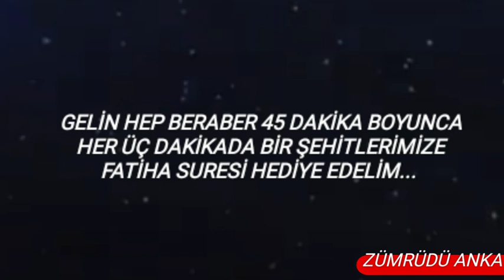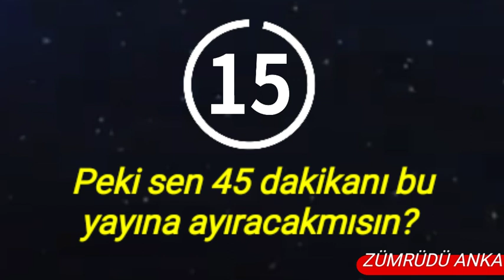Şehitlerimiz için buluşuyoruz...Sen de gelirmisin?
Şehitlerimizin, gazilerimizin, şuan vatan müdaafasında bulunan tüm Yiğit kahramanlarımızın ; eşlerini, çocuklarını, annelerini, babalarını, kardeşlerini, sevdiklerini UNUTMAYALIM, UNUTTURMAYALIM.

Şehitlerimize, Gazilerimize ve Tüm Yiğit Kahramanlarımıza Fatiha ve Yasin Surelerimizi eksik etmeyelim...

Yorum ve önerilerinizi her zaman bekleriz.

ZÜMRÜDÜ ANKA resmi YouTube sayfasıdır.

ZÜMRÜDÜ ANKA /YouTube
Zümrüdüanka121 /Instagram

"BİRLİKTE OLALIM ÇÜNKÜ BİZ BİRLİKTE GÜÇLÜYÜZ!"

Anahtar kelimeler ;
şehit haberi verilmesi,
şehit mi var son dakika,
hazar şehit mi oldu,
ateş şehit mi oluyor,
şehit olanlar cennete mi gider,
şehit oldu benim oğlum,
şehit oldu bozkurtum,
şehit oldu sosyal deney,
şehit oldu gül goncası,
şehit oldu sandı,
şehit oldu diyarbakır uğruna,
şehit oldu şakası,
şehit oldu nerdesin,
askerler ölmez şehit olur,
kimler şehit olur,
kürşat şehit olur,
volkan şehit oluyor,
polisler şehit olur mu,
şehit olunca ne olur,
ağlama ne olur şehit diyorlar,
şehit ölünce ne olur,
şehit olduktan sonra silahını bırakmayan asker,
şehit olduktan sonra ne olur,
şehit olduktan sonra dirilen sahabe,
şehit söz er,
şehit söz,
tahir şehit söz,
söz şehit haberi,
söz hafız şehit oluyor,
söz fethi şehit,
söz şehit müziği,
söz şehit olanlar,
tek türkiye şehit,
şehit durmuş tek,
şehit olmadan önce,
şehit olmadan önce video
şehitler ölmez,
şehitten mektup,
şehitle ölmez vatan bölünmez,
şehitlik türküsü,
şehit haberi,
şehit türküsü,
şehit cenazesi,
şehit sosyal deney,
şehit konvoyu,
şehit tahtında,
şehit şarkıları,
şehit mektubu,
şehit atakan arslan,
şehit aileleri,
şehit ailesi,
şehit annesi,
şehit asker,
şehit anası,
şehit ahmet,
şehit anneleri,
şehit babası,
şehit burak aydoğan,
şehit bayram çiçek,
şehit batuhan tank,
şehit bordo bereli,
şehit belgeseli,
şehit bayram hoca,
şehit birhan er,
şehit cenazeleri,
şehit celal özcan,
şehit cennet yiğit,
şehit cenaze,
şehit cenaze töreni,
şehit canberk tatar,
şehit cenazesi gelişi,
şehit çocuğu erdoğan,
şehit çocuğu sünnet,
şehit çiyager,
şehit çağlar canbaz,
şehit çocuğu baba,
şehit çıra oldu bize,
şehit çelebi bozbıyık,
şehit çekdar amed,
şehit delila,
şehit diyorlar,
şehit duygusal,
şehit demet sezen,
şehit deneyi,
şehit doğukan tazegül,
şehit duası,
şehit düşen askerler,
şehit eren,
şehit eşi,
şehit erkan gökteke,
şehit esma çevik,
şehit emre tunca,
şehit erkan özcan,
şehit ercan zengin,
şehit ethem demirci,
şehit fırat,
şehit furkan yavaş,
şehit fırat yılmaz çakıroğlu,
şehit ferhat çiftçi,
şehit furkan doğan,
şehit fon müziği,
şehit ferhat arslan,
şehit fatih kara,
çanakkale şehitliği f 16,
şehit gülşah güler,
şehit geliyo,
şehit gökhan,
şehit gelişi,
şehit getirilişi,
şehit gökhan kılıç,
şehit gökhan osman karaduman,
şehit gerilla,
ğuna şehit lı sere,
şehit haberi vermek,
şehit haberi sosyal deney,
şehit hikayeleri,
şehit haberi verme,
şehit haberi vermek sosyal deney,
şehit haberi verilme anı,
şehit haberleri duygusal,
ydg h şehitlik,
şehit berkay ışık,
hz osman'ı şehit ettiler,
şehit cenazesi ıtri tekbir,
ısparta şehit,
atakan arslan ı şehit eden,
şehit evladı erdoğan'ı ağlattı,
şehit gökhan'ın eşi,
ığdır şehit,
şehit ilahisi,
şehit ilahileri,
şehit isimleri,
şehit ilhan varank fen lisesi,
şehit idris mağat,
şehit ibrahim halil açıkgöz,
şehit ismail anayurt,
şehit ibrahim albayrak,
şehit jandarma,
şehit jöh,
şehit jandarma uzman çavuş,
şehit jandarma uzman çavuş ilyas genel ilkokulu,
şehit jandarma uzman çavuş burak aydoğan,
şehit jandarma teğmen,
şehit jandarma er,
şehit jandarma yüzbaşı ferhat çiftçi,
j ile başlayan şehir,
j ile şehir,
j harfi ile şehir,
j ile başlayan şehir ismi,
şehit kanı,
şehit klipleri,
şehit kızı,
şehit karısına evlen demiş,
şehit karısı,
şehit komando murat akman,
şehit konvoy,
şehit ler için,
şehit latif keçeci anadolu lisesi,
şehit lokman,
şehit lise arkadaşı,
şehit leyla,
şehit lider muhsin yazıcıoğlu,
şehit latif adıgüzel,
şehit lokman eker,
şehit murat akman,
şehit müzikleri,
şehit müziği,
şehit marşı,
şehit muhammet çoban,